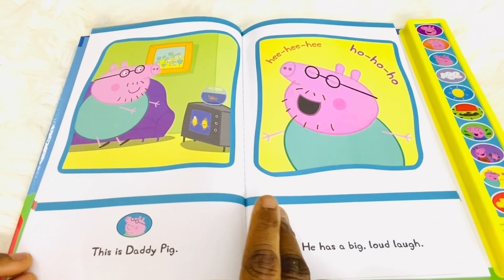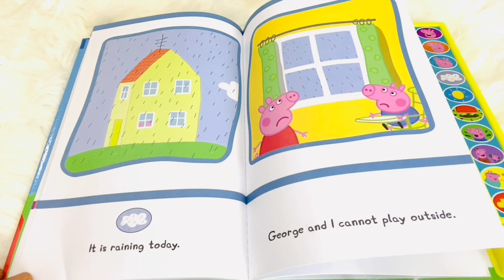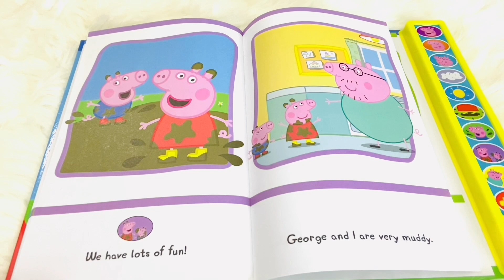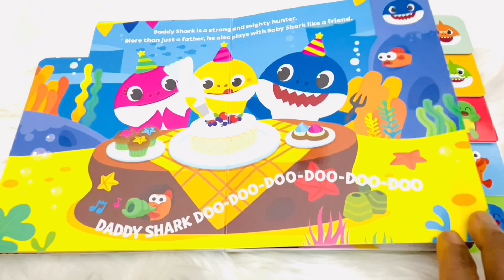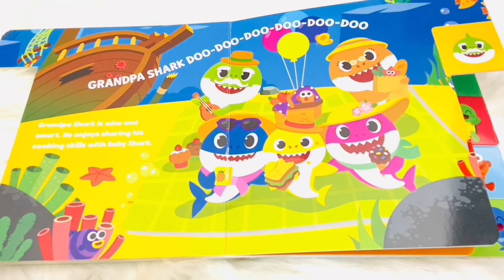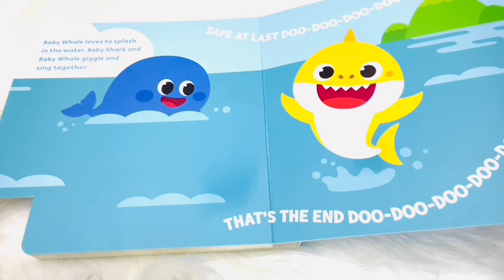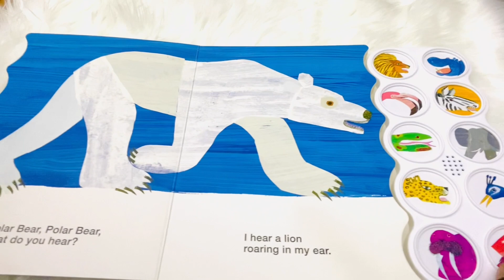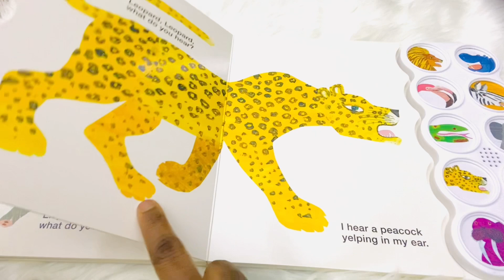Kids Book Read Aloud: I’m Ready to Read with Peppa Pig|Meet Baby Shark| Polar Bear, What Do You Hear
Kids Book Read Aloud: I’m Ready to Read with Peppa Pig| Kids Book| Kids Story Time| Learning| Kids| Pinkfong Baby Shark Meet Baby Shark| Baby Shark Book| For Kid| Polar Bear, Polar Bear, What Do You Hear?  Animal Sounds for Kids| Sound Book